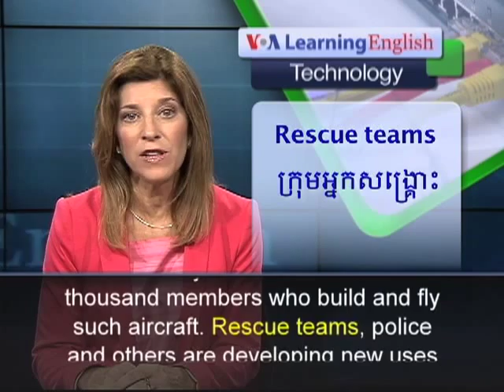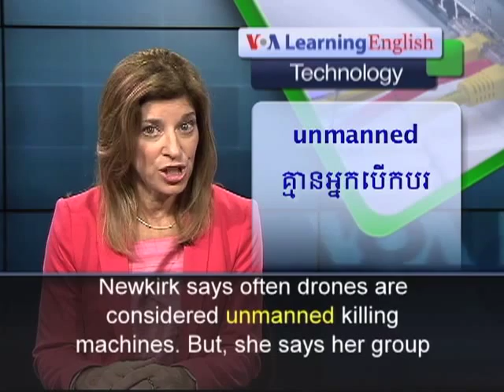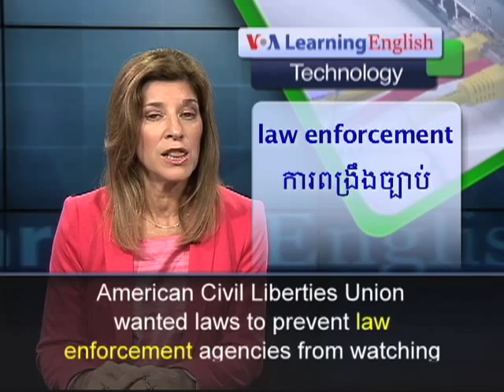Using Drones to Save Animals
People are finding new ways to use aerial vehicles, commonly called drones. An organization called DIY Drones says it has more than 40,000 members who build and fly such aircraft. Rescue teams, police and others are developing new uses and technology for drones. But, what seems like a good activity for one group may seem like a threat to another. Recently, the group, People for the Ethical Treatment of Animals, or PETA, made an announcement. The group said that it was negotiating with a drone manufacturer. PETA President Ingrid Newkirk says often drones are considered unmanned killing machines. But, she says her group believes they can also be used to save lives. The PETA website says the group would use drones to record cruelty to farm animals and illegal hunting methods. The website says this would help enforce animal protection laws. PETA's president says hunters sometimes put out food to get the attention of animals they want to shoot. However, Ingrid Newkirk says it is illegal to bait animals. She says drones could be used to identify lawbreakers. Hunting and gun rights groups oppose PETA's plan to watch and record images of hunters from the sky. They say the plan would violate the privacy of gun owners and their right to enjoy the outdoors. Local and federal lawmakers were already debating the issues raised by police use of drones. Groups like the American Civil Liberties Union wanted laws to prevent law enforcement agencies from watching people. They warn that without legal restrictions, the technology could be used to spy on citizens. For VOA Learning English, I'm Carolyn Presutti.